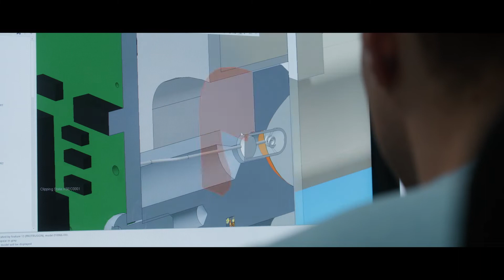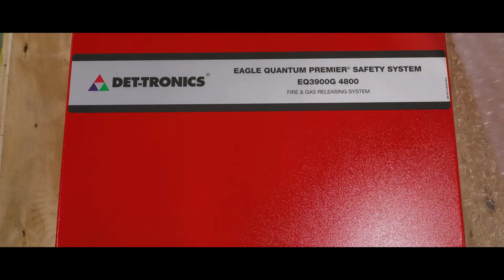The Story of Det-Tronics at 50 Years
Who is Det-Tronics?
Det-Tronics (Detector Electronics Corporation) - Det-Tronics is a global leader in fire and gas safety systems. We provide flame and gas detection and hazard mitigation systems for high-risk processes and industrial operations. The company designs, manufacture, and commissions SIL 2 Capable flame- and gas-safety products ranging from conventional panels to fault-tolerant, addressable systems globally certified. Det-Tronics is a part of Carrier.
Want customized fire and gas system consult?
Where else can you find Det-Tronics on social media?
BUSINESS INQUIRIES If you have a question about how we can assist you with fire and gas safety systems services for any size institution and staying abreast of emerging technologies, navigate these industry waters, please post them; in the comments section below!

This presentation is protected by U.S. and International copyright laws.
Corporate
Office
6901 West 110th Street
Minneapolis, MN 55438 USA

Det-Tronics manufacturing system is certi¬ed to ISO 9001—
the world’s most recognized quality management standard.